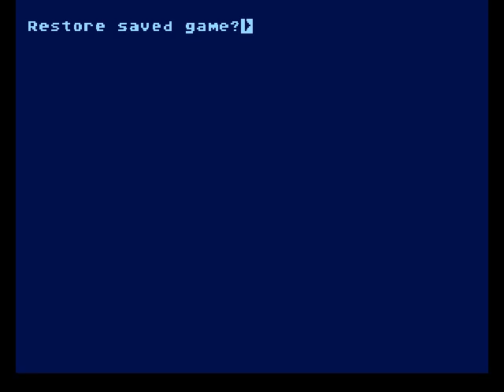Archive.org 4 Gameplay [254] Spiderman